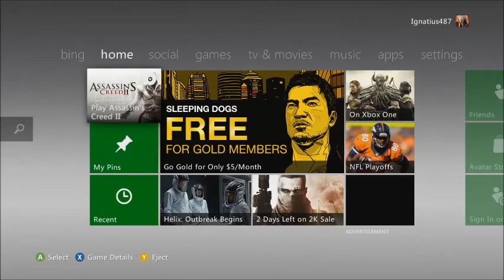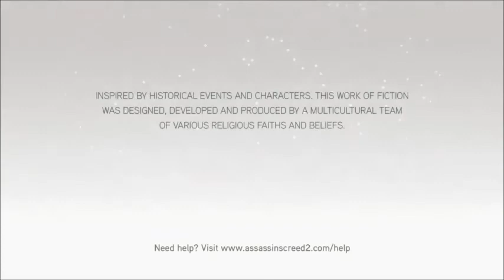Assassin's Creed 2 Part 4 Escorting the Family and Game Glitch